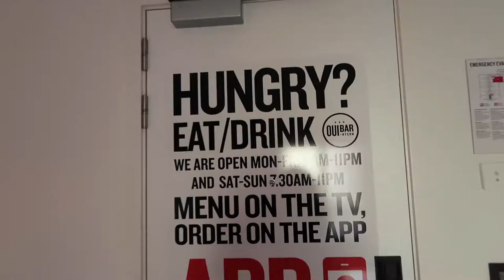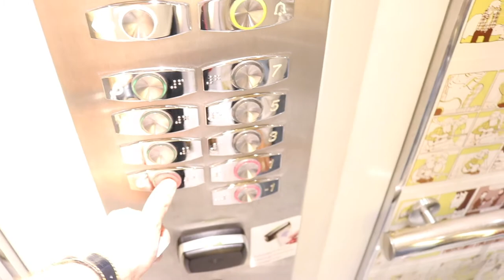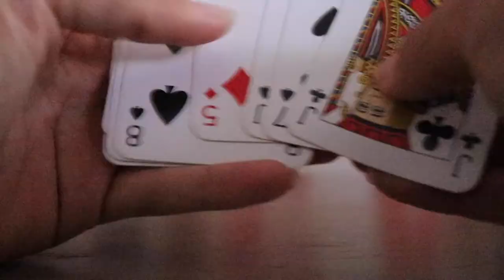BRUSSEL ALLER EERSTE VLOG 01 | merrylou damian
Vlog brussel Qtime met liefdes || familie vloggers op vakantie #01

✔︎ Voorstellen
Ik post filmpjes over fashion, DIY en extra vids.
Hierbij moet je denken aan:
✗ Fashion, (shoplogs, de laatste trends), stijl (budget en high end) & lookbooks,
✗ DIY video's room decor & schoolspulletjes
✗ extra video: een dag uit mijn leven!

-Upload Schema-
✗ Dinsdag om 18.30 DIY video
✗ Vrijdag om 18.30 fashion video
✗ Zondag soms een extra video

✘✘ Merrylou Damian

✔︎ Video Info
Vandaag weer een nieuwe video familie vloggers op vakantie
Mijn video gaat vandaag over brussel!
Wij zijn als gezin een weekendje weg geweest...
We laten in deze vlog alles zien :P

Naad bedje brengen
uiteten gaan
huilmomentje

En veel meer vind je in deze vlog!
Zo blijf jij op de hoogte wanneer ik een nieuwe video maak!
Ik upload 1x in de week een DIY video en binnenkort komt er een nieuwe serie op mijn kanaal...
Maar daarover. laat ik je zien in een nieuwe video!

XOXO Merrylou Damian

Gabriella marie
nicole bbb